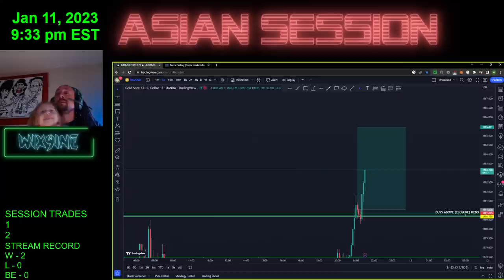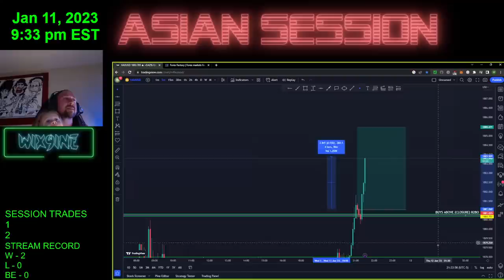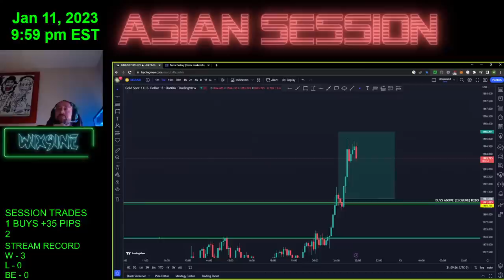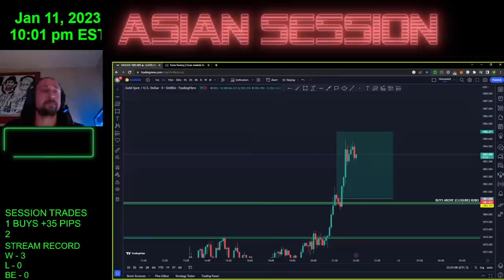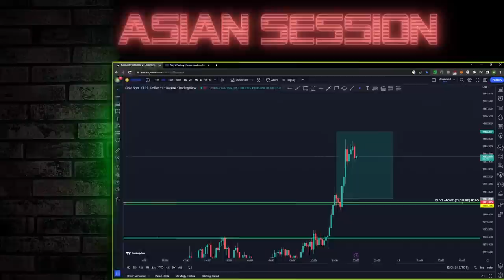Live FOREX Day Trading - Asian Session ( GBP JPY & XAU USD )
On this stream I will educate you on how to scalp forex, how to swing forex, how to TRADE forex! We focus on day trading while implementing the best simple scalping strategy for forex. We trade XAU USD and GBP JPY live.
HOW TO SEND CHARTS:
✅ Send the charts in our discord server in the 'charts-for-stream" section.
❌ (I will not see direct links as YouTube  hides them. Please follow the instructions above).